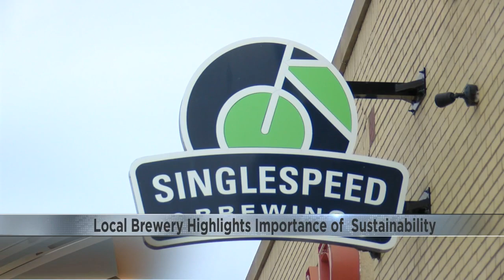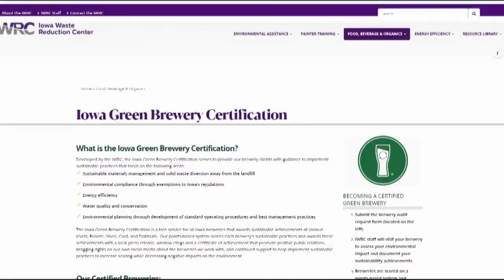Single Speed Brewery reducing their environmental impact in celebration of Earth Day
Encouraging people to better protect the communities.